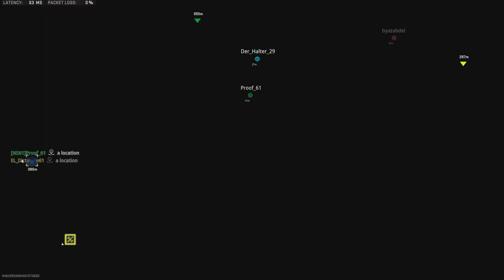Warzone Terminator trio